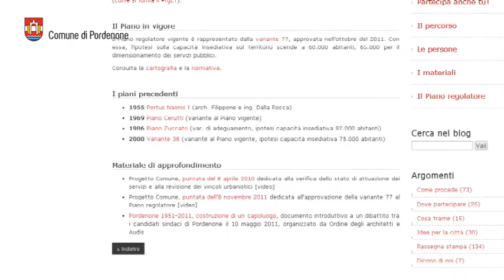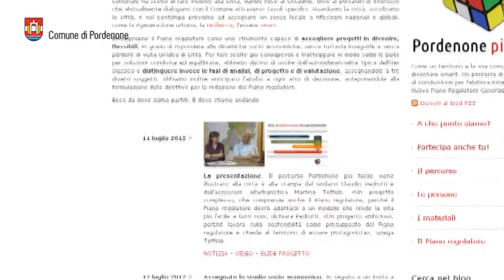PRGC di Pordenone, dagli scenari al progetto strutturale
Giovedì 11 dicembre 2014 si è svolto nella sala rossa del comune di Pordenone un incontro pubblico per fare il punto sull'elaborazione del nuovo Piano regolatore generale comunale.
Tutte le info su e